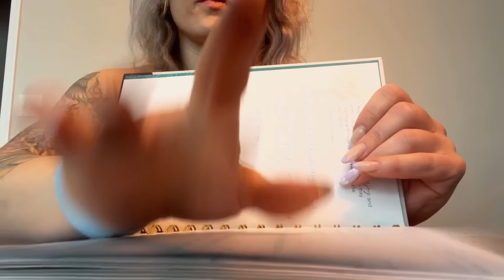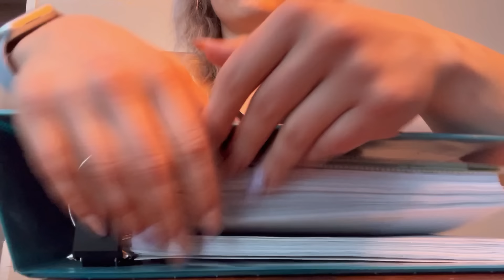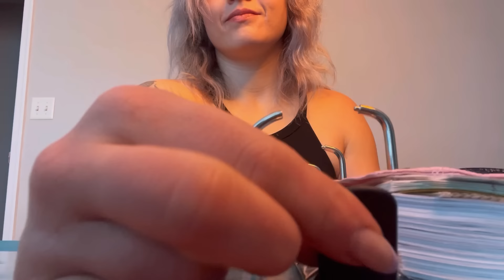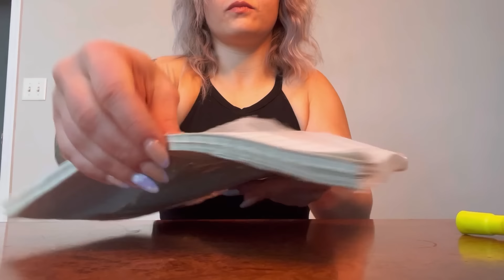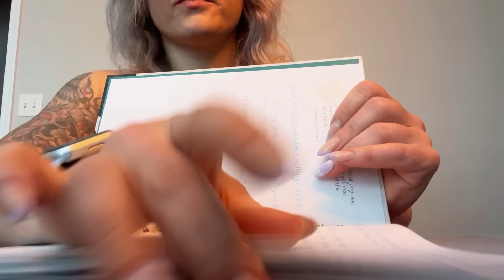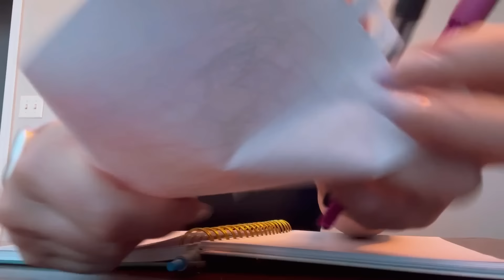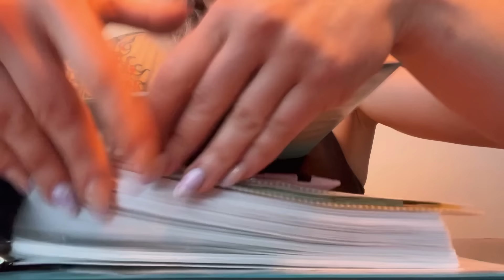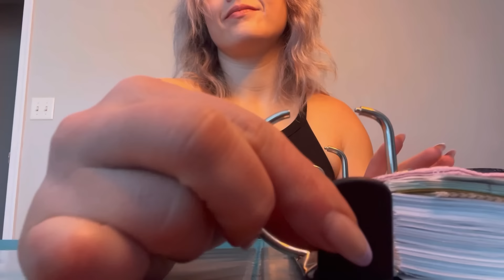FAST & AGGRESSIVE BACKGROUND ASMR NO TALKING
❗️All inappropriate requests will be declined